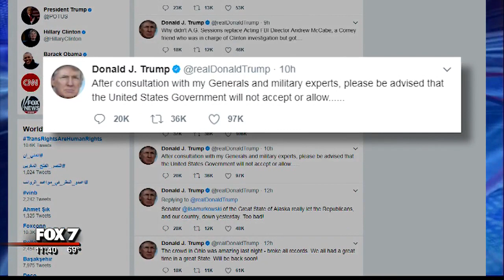Thousands show up for rescheduled Austin Pride Parade | 9/2017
The rescheduled Pride Parade a success as thousands marched down Congress Ave. in downtown Austin as those that attended talked about the importance of showing support to the LGBTQ community. FOX 7's RaeAnn Christensen has the story.